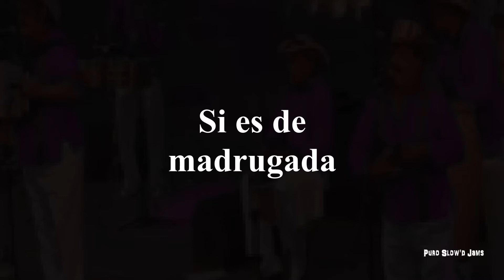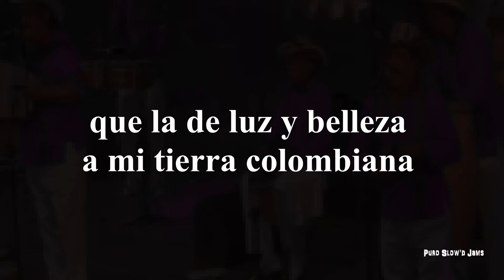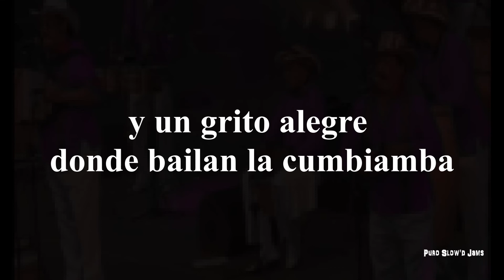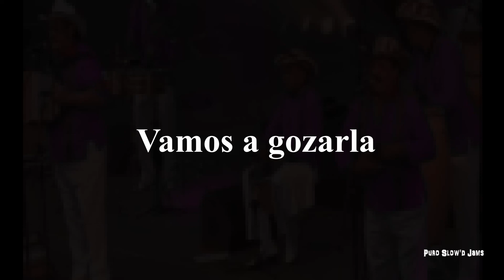Aníbal Velásquez y Su Conjunto - Luz de Cumbia [con Letra] [Lyric Video] [rebajada] [slowed]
Slowed/rebajada version of the song " Luz de Cumbia " performed by Colombian cumbia singer and accordionist, Aníbal Velásquez y Su Conjunto. Released in 1986. This is a fan-made lyric video.